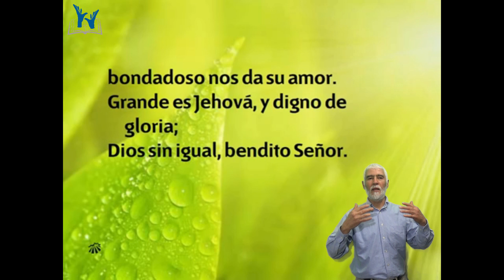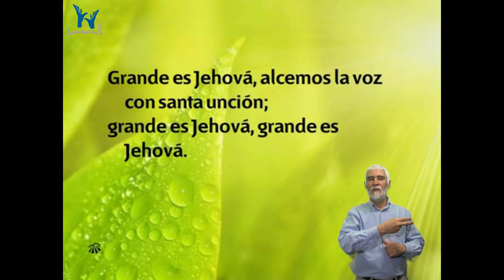Himno 75 - Grande es Jehová - Himnario Adventista en Lengua de Señas Chilenas LSCH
Interpretado por Alberto Peñaloza (sordo)